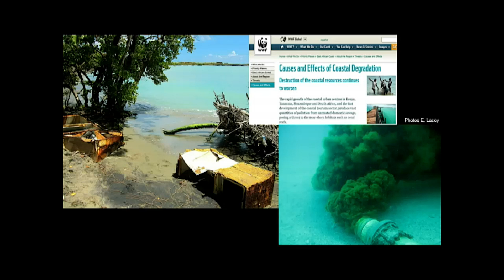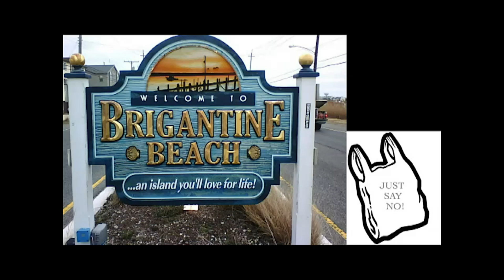The Blue Connection: Conserving What Connects Us All | Elizabeth Lacey | TEDxStocktonUniversity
Connecting love of the water to action in marine conservation.

Dr. Elizabeth Lacey, Assistant Professor of Marine Science at Stockton University, has a BS, MS, and PhD in Biological Sciences, with a concentration in Marine Science. Her research is on coastal ecosystem health and restoration, from coral reefs and seagrass beds to all the critters that inhabit them. Dr. Lacey teaches classes in marine biology, marine botany, and marine conservation at Stockton in addition to field courses in the Florida Keys and on a remote island off the coast of Panama.